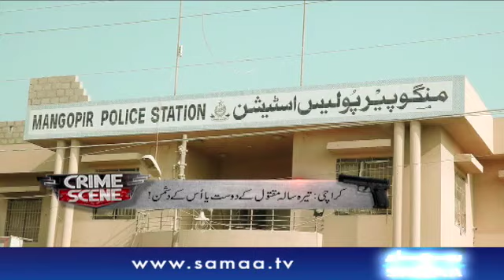School ke bachon per films ka asar - Dost ki Jaan leli - Crime Scene | SAMAA TV | 12 February 2021